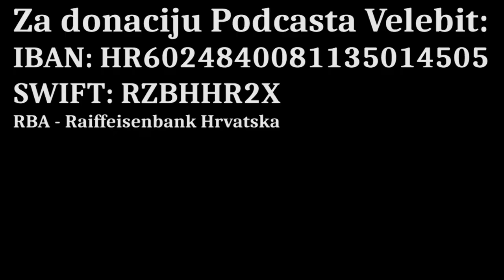PODCAST VELEBIT – Napadajući braniteljske simbole Milanović dovodi na vlast HDZ i Miroslava Škoru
Marko Jurič komentira najnovije političke ispade predsjednika Zorana Milanovića.
Podcast Velebit je prvi nacionalni internetski format koji analizira društvene i političke aktualnosti. Voditelji i urednici emisija su Dražen Stjepandić, Janja Franko, Marijan Križić, Tomislav Sunić i Marko Jurič. Suradnik iz Australije Dinko Dedić. Realizator Boris Beribak.
Dragi prijatelji, ako želite donacijom poduprijeti naš projekt::
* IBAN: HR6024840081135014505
SWIFT: RZBHHR2X, RBA - Raiffeisenbank Hrvatska